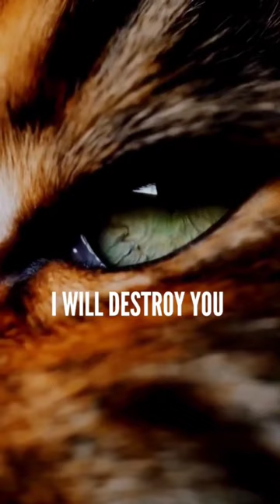If You Stand Against Me, I Will Destroy You.